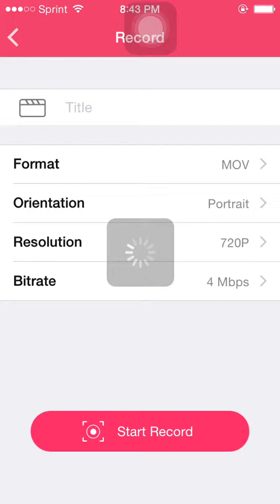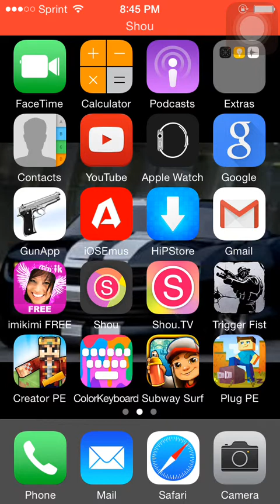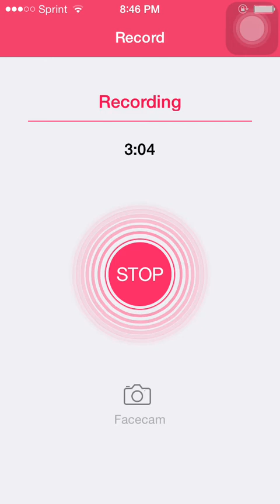Floppy bird episode 2